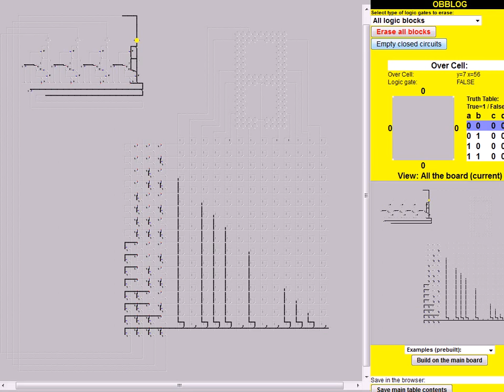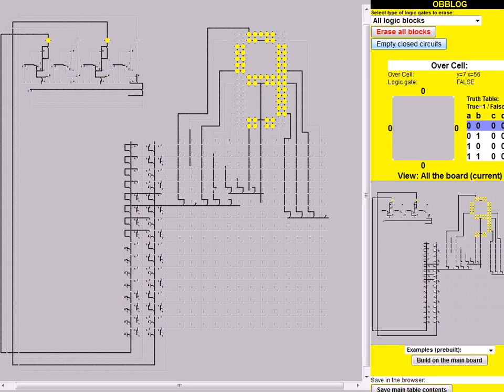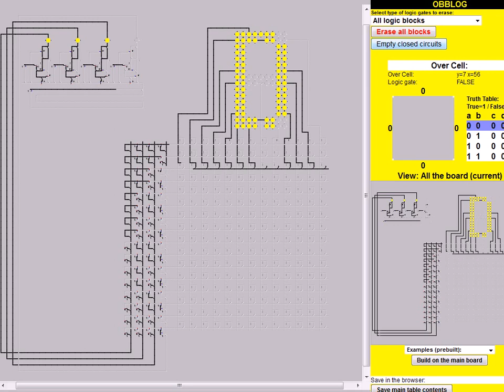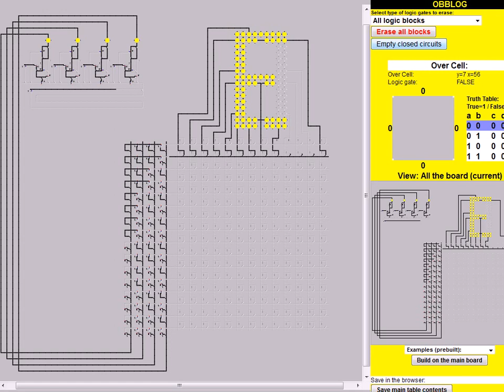Counting from 0 to F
Obblog2 (prebuilt example)